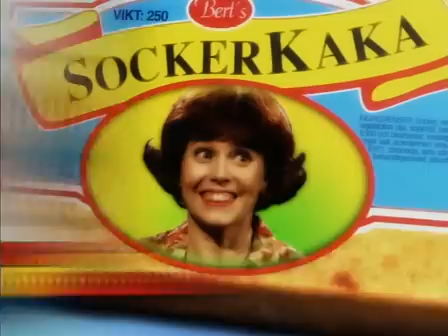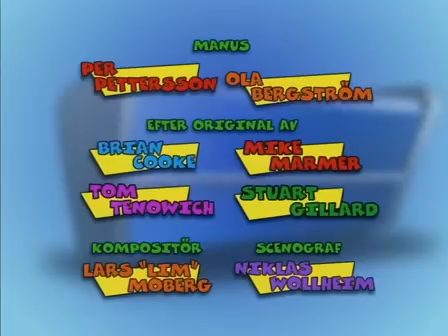Full frys 11 - Sex och Hamstrar